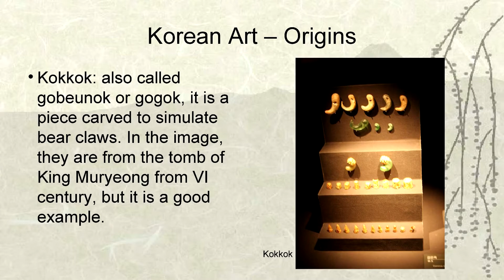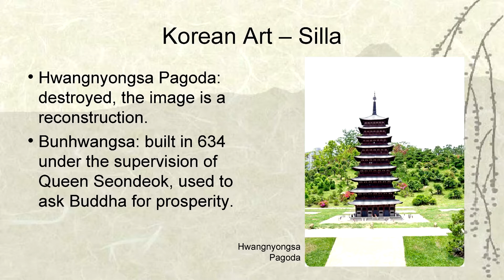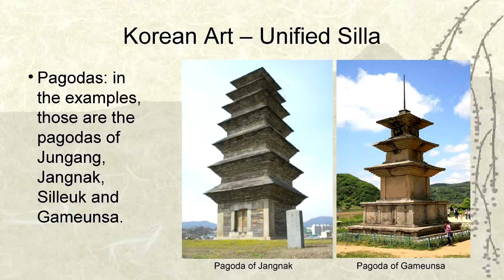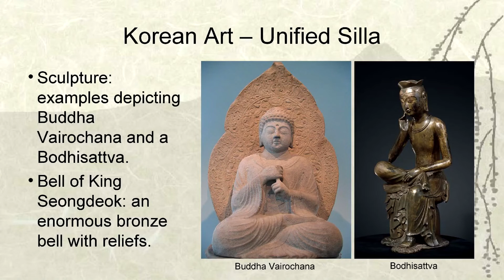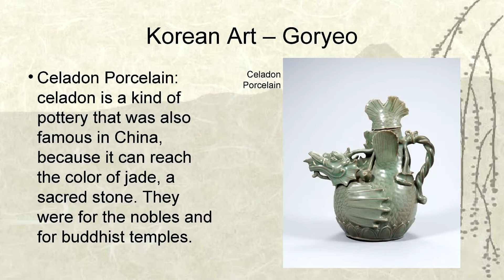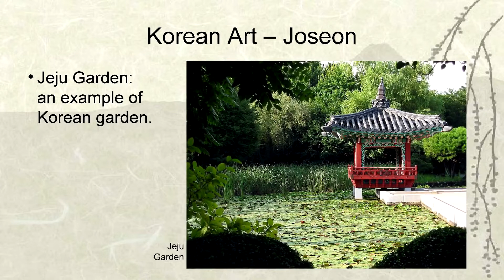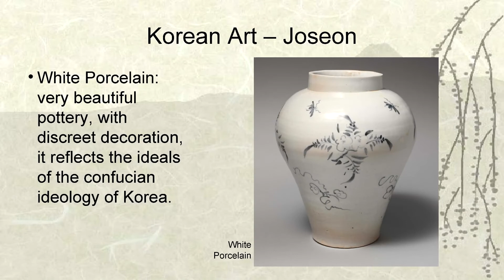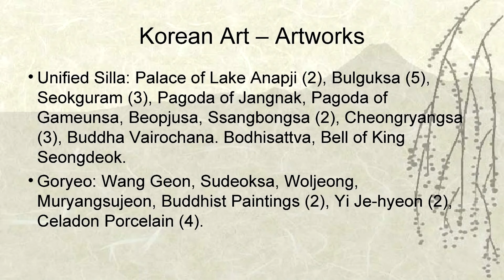Summaries - Korean Art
Korean art shares traditional aesthetic concepts with the art of China and Japan, but developing its own style. The beauty of their art is in simplicity, spontaneity and sensation of harmony with nature.

Introduction: Maps (3), Portrait of Dangun, Taegeuk, Sam Taegeuk.

Origins: Jeulmun Pottery, Mumun Pottery, Bronze Objects, Kokkok, Ganghwa Dolmen, Neolithic Homes Reconstruction.

Goguryeo: Ruins of Hwando Mountain, Tomb of King Tongmyong, Tombs of Goguryeo (4), Tomb of the General, Gilt Bronze Buddha.

Baekje: Pagoda of the Temple of Chongrim, Mireuksa (4), Tomb of King Muryeong, Baekje Jewelry (3), Seosan Buddha, Baekje Incense Burner.

Silla: Silla Jewelry (6), Hwangnyongsa Pagoda, Bunhwangsa.

Gaya: Gaya House Ceramics (3).

Unified Silla: Palace of Lake Anapji (2), Bulguksa (5), Seokguram (3), Pagoda of Jangnak, Pagoda of Gameunsa, Beopjusa, Ssangbongsa (2), Cheongryangsa (3), Buddha Vairochana. Bodhisattva, Bell of King Seongdeok.

Goryeo: Wang Geon, Sudeoksa, Woljeong, Muryangsujeon, Buddhist Paintings (2), Yi Je-hyeon (2), Celadon Porcelain (4).

Joseon: Taejo of Joseon, Jeonju Hyanggyo, Dosan Seowon, Gosan Seowon, Hwaseong Fortress (2), Paldalmun Gate of Suwon, Jeonju Fortress, Jinjuseong Fortress, Hwaeomsa, Geumsansa, Tongdosa (2), Haeinsa (2), Songgwangsa (2), Wongaksa Pagoda, Jongmyo (2), Gyeongbokgung (3), Changdeokgung (2), Changgyeonggung (2), Deoksugung, Jeju Garden, An Gyeon, Seo Munbo, Jeong Seon (2), Yun Duseo, Kim Hong-do, Shin Yun-bok (2), Jang Seung-eop (2), Kang Se-hwang, Nam Gye-u, White Porcelain (3).

Contemporaneity: Gim Jeong-hui, Cho Sok-chin (4), An Jung-sik (4), Go Hui-dong, Suh Yongsun, Floating Islands of Seoul, Haeundae I Park Marina, Saetgang Bridge, Jeju Crystal House, Jongno Tower, Ryungyong Hotel.